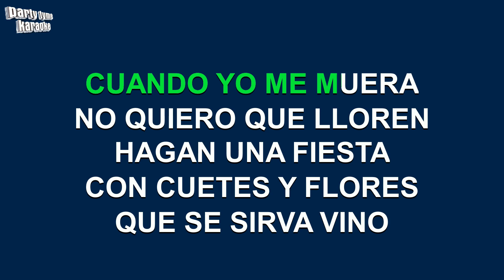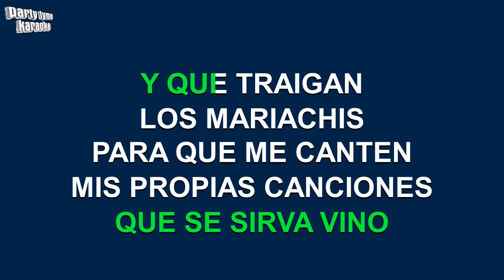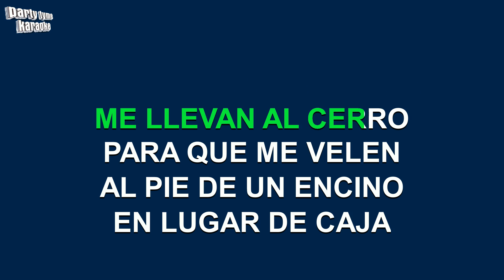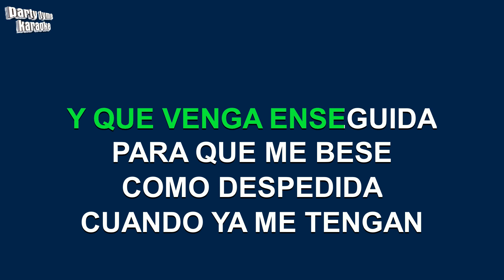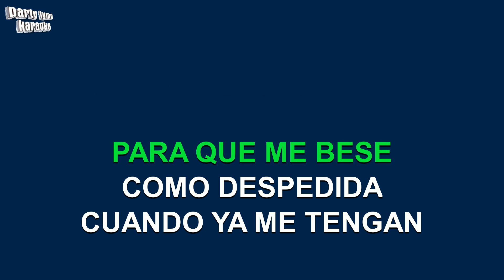Raul Hernandez - Con La Tierra Encima (Versión Karaoke)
Versión karaoke de 'Con La Tierra Encima'
hecho popular por Raul Hernandez,